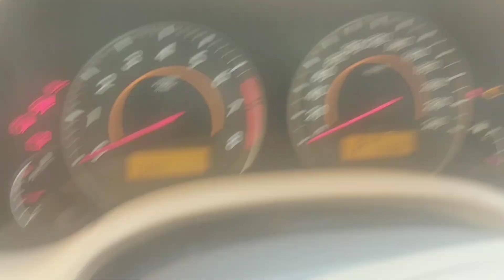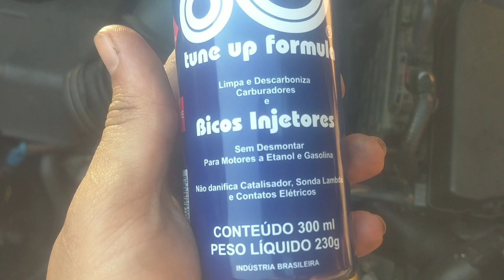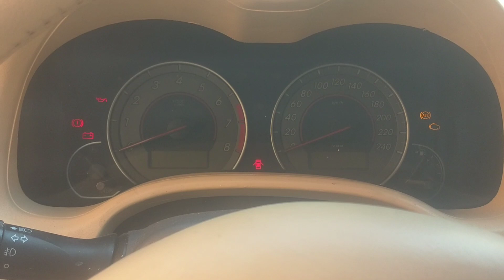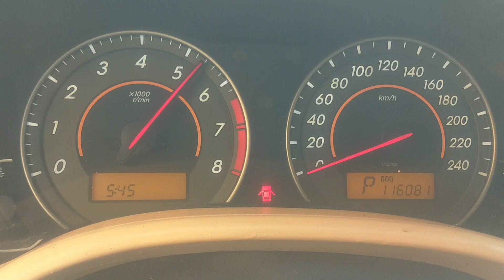Limpeza TBI Corolla Xei 2009